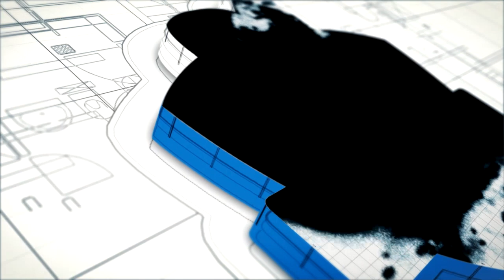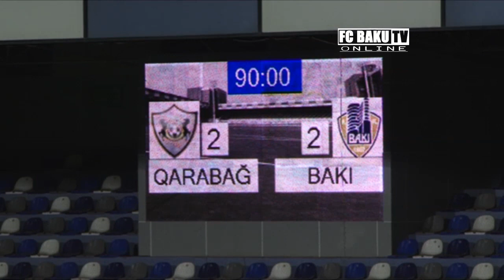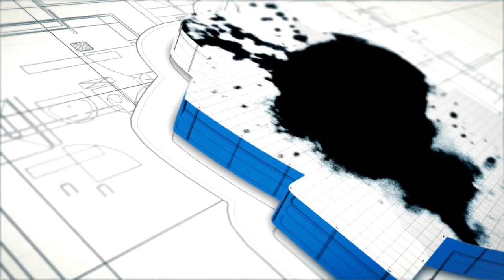TPL, IV TUR: Qarabağ 2:2 FK Bakı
Facebookda bizə qoşul!

We're also on Instagram. See you there!

FC Baku is one of the leading football clubs in Azerbaijan. You can find information about the club